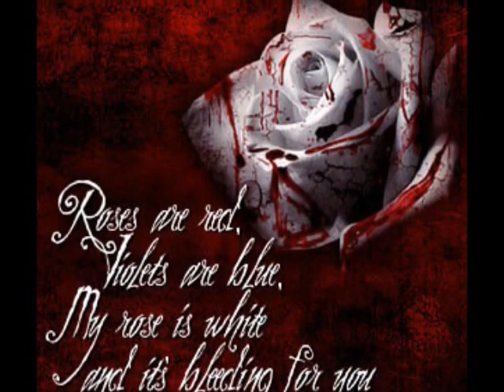Happy Birthday blackD